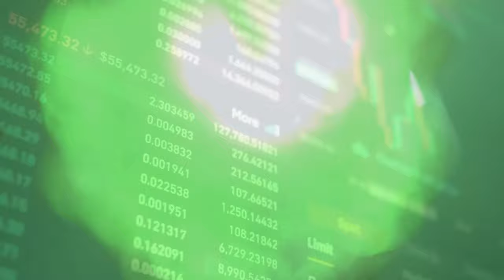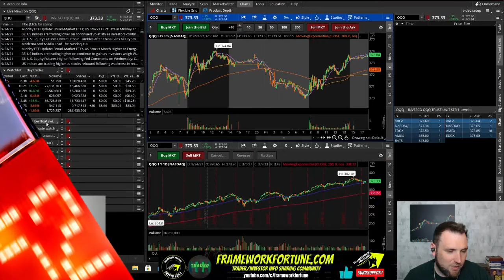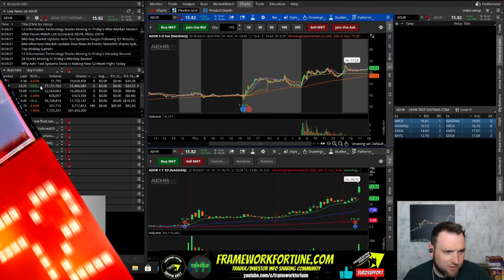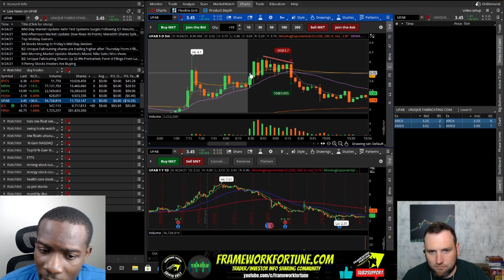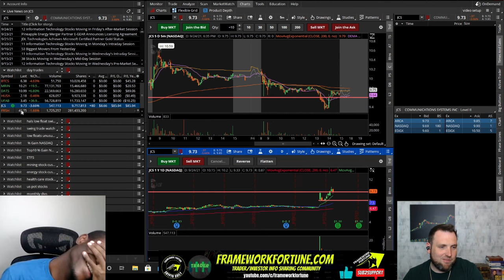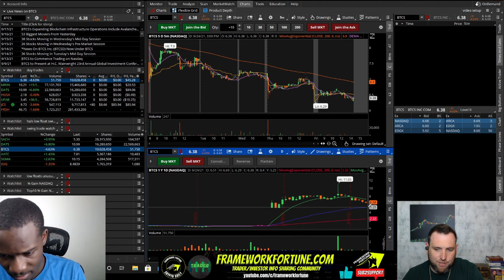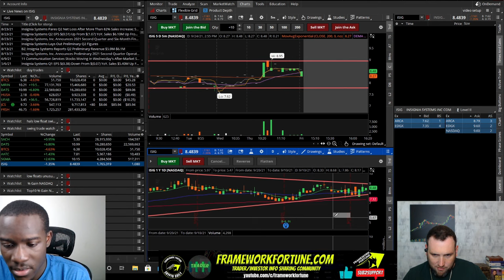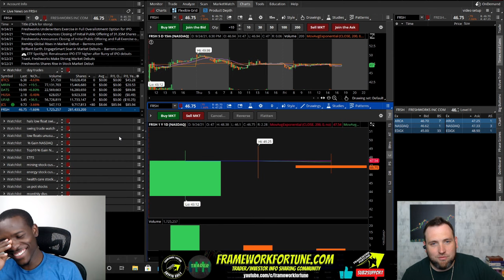STOCK SWING TRADING WATCHLIST WEEK OF 09-27 to 10-01-21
Every weekend, HH Trader & I, research low float stocks with good chart
patterns and price action to build our swing trading watchlist for the following week! Swing trading stocks involves looking for stocks to get into for more than just one day, not holding for long term. When we are looking for stocks to swing trade we only to hold the for the week, so HHTrader built a scanner on TOS, specifically designed to find low float stocks with uptrends recent bullish behavior. By watching the weekend swing trade watchlists, the video lessons, and the Live stream trading, you will be able share in our experience of how to day trade and swing trade stocks!

STOCK MARKET OVERVIEW (SPY) 01:00
FRIDAY DAY TRADING RECAP
AEHR 02:40
UFAB 05:42
MRIN 08:85
JCS 10:00
FLGC 11:25

SWING TRADE WATCHLIST
SACH 11:50
DATS 12:17
BTCS 13:12
AATC 14:25
SGMA 15:05
ISIG 15:32
FRSH 16:25

My favorite Crypto App up to 12% interest holding select coins
Use code BEN6B4 or this link to claim your BTC: